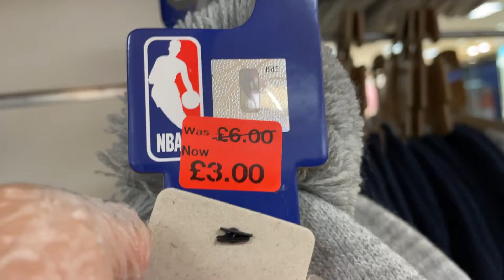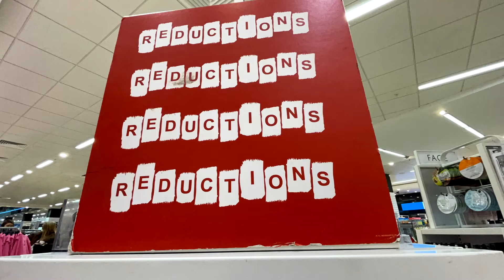Primark Men's Hats Sale - January 2022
Primark New Sale of Winter Accessories - January 2022